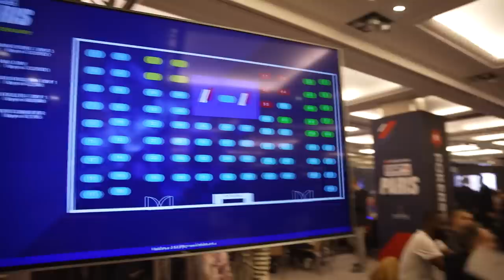€2K EPT PARIS 2023 HIGH ROLLER | VLOG #1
Check out two of my best hands of the first day at the EPT Paris 2023. And wait until the end for an exclusive picture of Spraggy!
If you are curious about the behind-the-scenes of the EPT Paris 2023, check out this playlist for my daily vlogs at the first-ever EPT in Paris